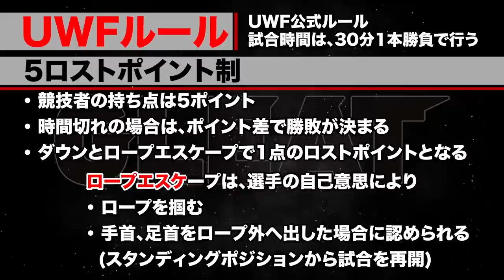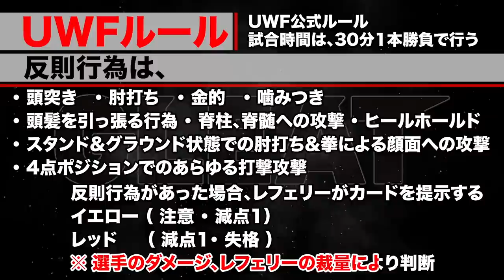【GLEAT実験マッチ 第1弾】第1試合 UWF ルール (30分1本勝負) 渡辺壮馬 vs 長井満也｜GLEAT公式YouTube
【スポーツ庁補助事業】
▼GLEAT実験マッチとは:
伊藤貴則、渡辺壮馬が
UWFルール、通常のプロレスルールで
様々な強者たちと試合をし
成長していく模様を追う闘いである。

【第1弾】
第1試合 UWF ルール  (30 分1本勝負)
渡辺壮馬 vs 長井満也

レフェリー: 和田良覚

実況: 村田晴郎
解説: 田村潔司

※一部流血するシーンが含まれます。
00:00 ご紹介
05:17 UWFルール解説
07:18 試合開始
＼GLEAT公式YouTube毎週木曜17時更新／
旗揚げ大会開催決定！
2021年7月1日(木)
「GLEAT Ver.1」TOKYO DOME CITY HALL
熱狂と心酔できるリング「GLEAT(グレイト)」ーー
田村潔司の育てたプロレスラーが活躍できるリングを創りたい。
運命の導きによって伊藤貴則、渡辺壮馬と出逢い、団体設立へと時計の針が動きだします。

田村潔司のUWFへのこだわり、語らなくとも伝わる美しい佇まいと闘いを未来へ繋ぐため、
世界のプロレスを知り尽くすNOSAWA論外とカズ・ハヤシ、
オブザーバーの長州力と共にプロレスの本道、本物のインパクトを追求いたします。

すべては皆様が熱狂と心酔できるリングのために。

※GLEATとは、GREATにリデットエンターテインメント株式会社の頭文字となるLを合わせた造語です。